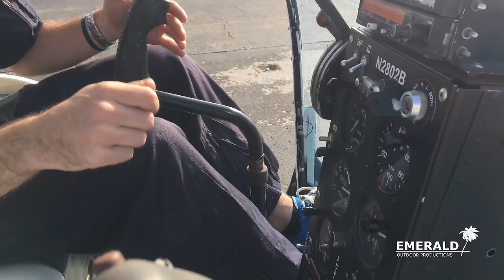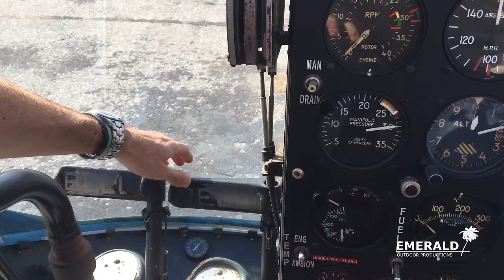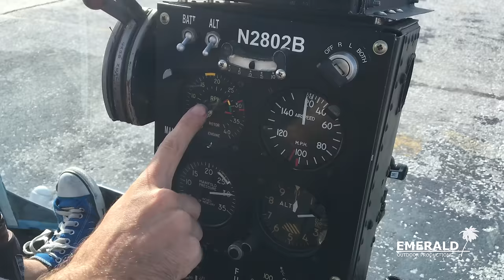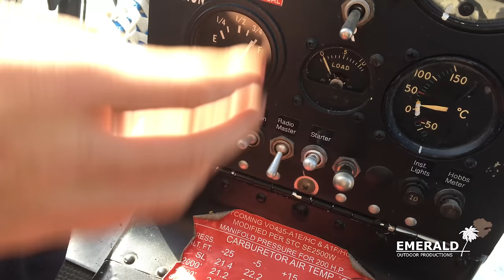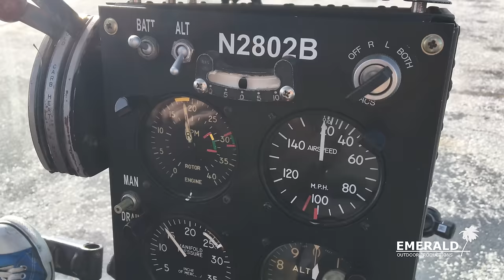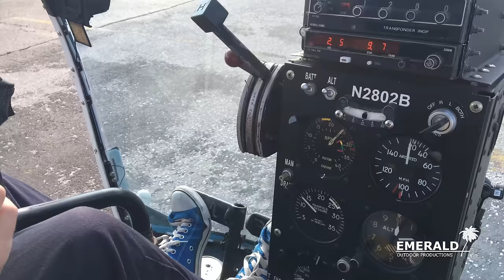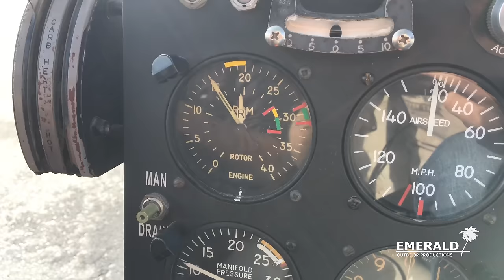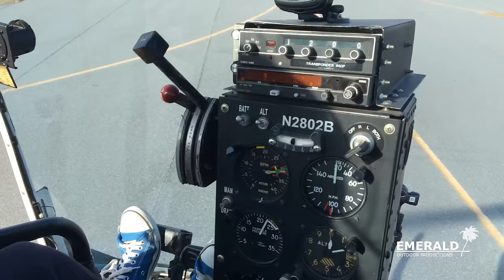Bell 47 G-2 Helicopter Start Procedures (ft. Mario Werth)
Join Mario Werth of Advanced Aerial Operations LLC as he gives an in-depth start procedures tutorial of a beautiful vintage 1957 Bell 47 G-2. This video was recorded at the Bob Sikes (Crestview) Airport in Crestview, FL.

Video recorded and produced by Chris Britton of Emerald Outdoor Productions. Dont forget to watch in 4k UHD!

Like our videos? Want to get the latest media and news about upcoming videos? Go give us a like on Facebook!

All media displayed in this video is the intellectual property of Emerald Outdoor Productions. It may not be copied, redistributed, or recompiled without the expressed written consent of Emerald Outdoor Productions.